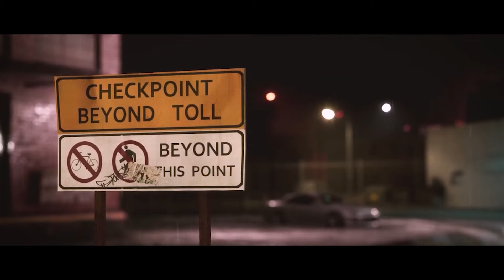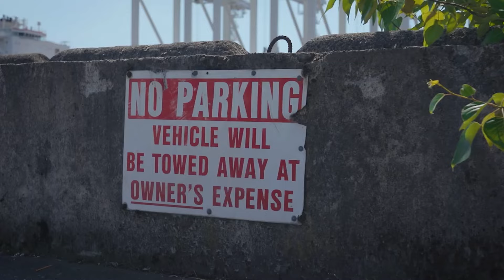Music Mix 🔥 Best of Phonk, Trap, Gaming Mix 🔥 (BASS BOOSTED)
The Best Hits, Songs, Music of Phonk, Best Hits of all time. 1 Hour Mix, Rap music mix, Trap mix, Gaming mix, car mix. (Bass Boosted)

1.  00:00  kells - MMNF 1
2.  01:30  SEEAR - i Belive
3.  03:58  K1d R4ge & 6SIXSIX - No One's Safe
4.  05:56  RZXT! & DannZeth - PARANOIA
5.  07:46  CryJaxx & S3BZS - SOCADÃO
6.  09:18  Mylky - Eye of Horus
7.  12:10  Ricii Lompeurs - Turn The Lights Out
8.  14:03  TSAAR - Bellerophon
9.  17:34  Wizard & WAV Machine - Spear
10.  19:39  ANDROMEDA, BXKICH, BonDis - BLOODY WINGS
11.  21:17  OsMan - My Side
12.  23:58  xlout & VERGE! - Dreams
13.  26:36  Murdbrain & Savrokks - Red Dragon
14.  29:04  nightfxrce - SOUL ECLIPSE
15.  31:02  Desren - Paradise
16.  34:08  BAARIC & Virus Mafia - RUSH
17.  37:34  Rameses B - PROMISES
18.  40:44  CryJaxx - I Could Be The One (CryJaxx Edit)
19.  44:31  feelzzsleepy & Arsyih Idrak- Eyes On Me
20.  47:28  Shibuya Nasu - SOLACE
21.  50:41  Jack Maloney - INTHEMIX
22.  53:40  sapphyre, jwuu - serenity
23.  56:55  Desren & Lox Chatterbox - Dream Girl